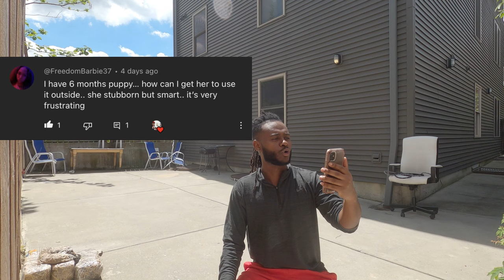How I train my dog the basics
If you have a dog and need help training make sure to get a hold of me because I have lots of experience I can help you.

If you need professional help for you and your Furry baby Check This link Below Because that has been really helpful For me!!

Making This Tutorial video for @FreedomBarbie37  because of the comments you left us.